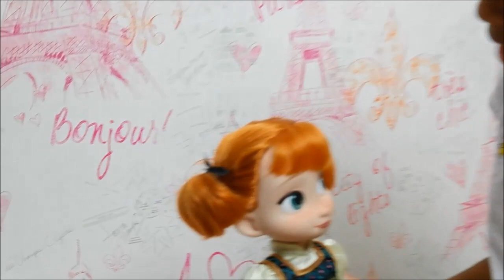ANNA CORTA CABELO RAPUNZEL ANNA JEALOUS CUT HAIR RAPUNZEL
A Anna ficou com inveja da Rapunzel e olha só o que aconteceu! Assistam até o final e deixem seus comentários e compartilhem meu vídeo! ❤️ ❤️ ❤️  AMO VOCÊS! ❤️ ❤️ ❤️